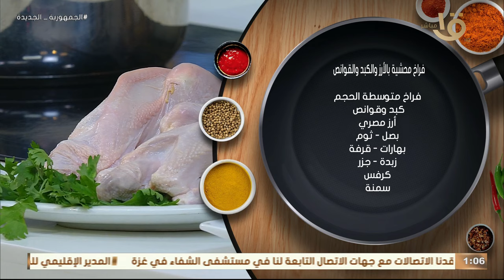الفراخ المحشية بالخلطة السرية 👌 ❤️ تسوية رهيبة الأرز مفلفل والطعم حكاية😍😉فراخ العزومات❤️🌚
أكلة أمي | الفراخ المحشية بالخلطة السرية 👌 ❤️ تسوية رهيبة الأرز مفلفل والطعم حكاية😍😉فراخ العزومات من مطبخ أكلة أمي ❤️🌚